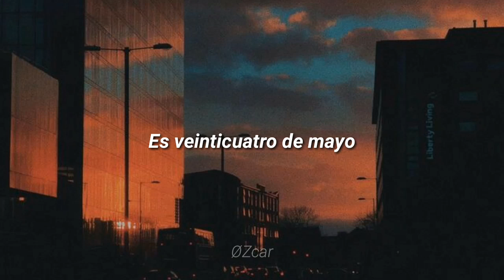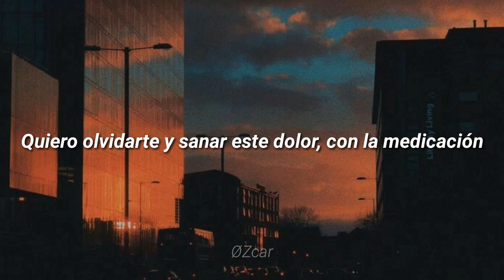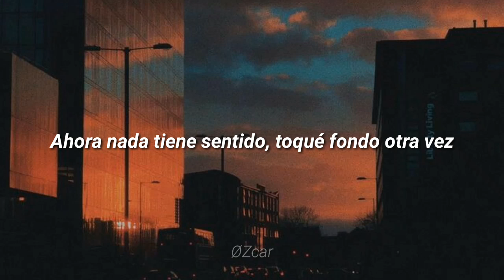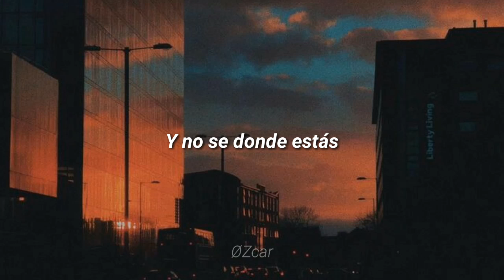Proyecto Soledad Confesión perdón Letra